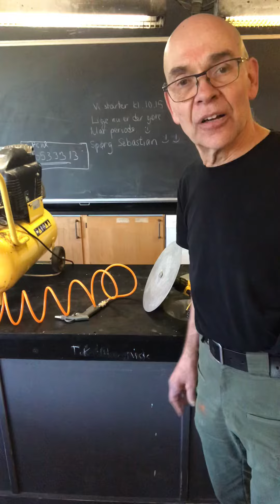Lyd i luft 3b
Mere hulsirene del 2. Skive med flere huller